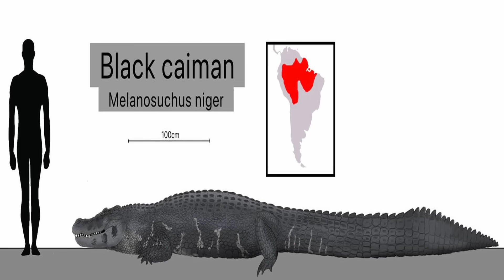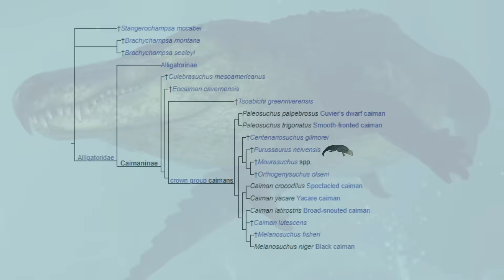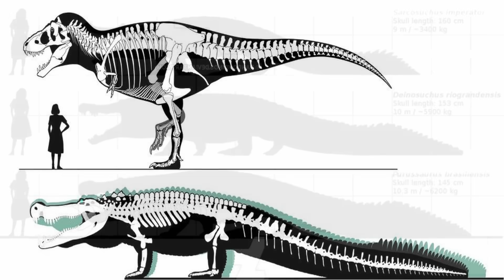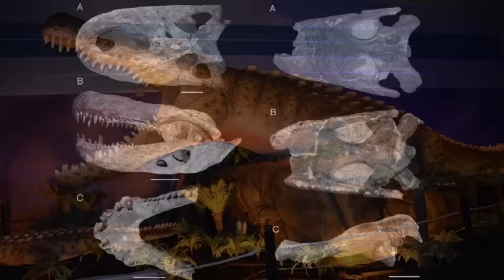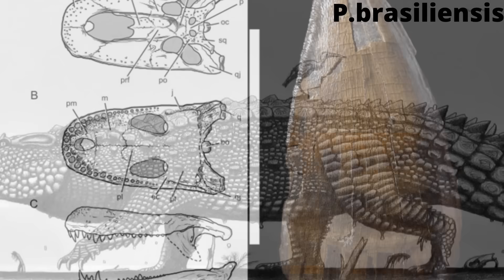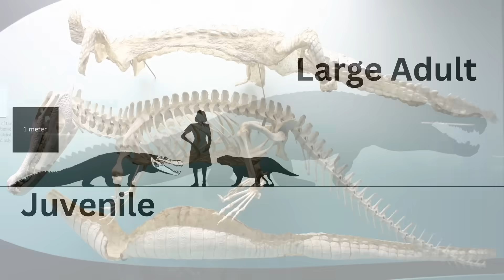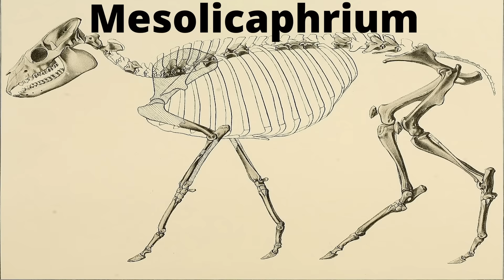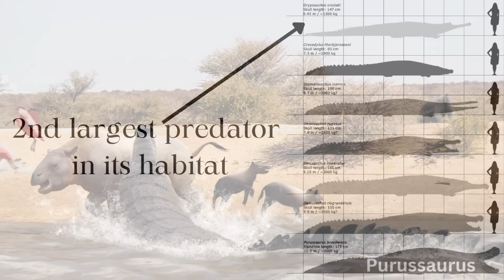The Giant Caiman That Bit Harder Than T. Rex - Purussaurus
The Amazon is definitely home to some animals you would not want to run into, like the Anaconda or Jaguar, but the Amazon is actually surprisingly tame today than it was during the Miocene, as back then you had guys like the Purussaurus roaming around. This was a terrifying predator that was the largest caiman to ever exist, and one of the largest crocodilians period. It also had a unique skull that was almost shaped like a square and granted it one of the most deadly bites the world has ever seen.